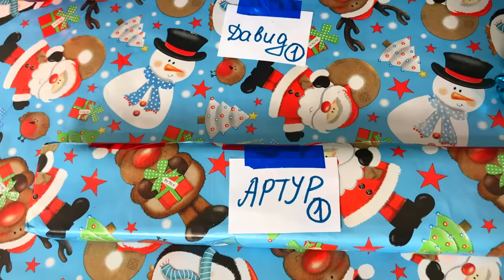ДЕЛИМ наши ПОДАРКИ! Кто Обиделся? Для Детей Kids Children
Wellcome to Boys & Toys kids channel.
We are brothers Arthur and David.